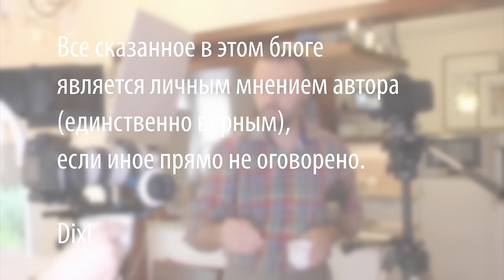Ломаете голову, что приготовить на ужин? На обед? Смотрите!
В этом ролике вы узнаете как готовится классический салат Цезарь, откуда взялось это название и чем салат Цезарь отличается от салата Авиатор! (Да, это не салат "мимоза" – это лучше!
Для приготовления соуса для салата Цезарь понадобится.
Одно куриное яйцо
Оливковое масло 150-180мл
1ст. ложка вустерского соуса
1 лимон.
Соль по вкусу
Для приготовления классического салата Цезарь:
Салат Ромен
Пармезан
Чеснок
Хлеб для крутонов (сухариков)
Масло оливковое

В качестве белковых добавок (для самых голодных) – креветки или куриная грудка.

Произведение «Ломаете голову, что приготовить на ужин? На обед? Смотрите! Цезарь!» созданное автором по имени Дмитрий Fresco, публикуется на условиях лицензии Creative Commons «Attribution-ShareAlike» («Атрибуция — На тех же условиях») 4.0 Всемирная.